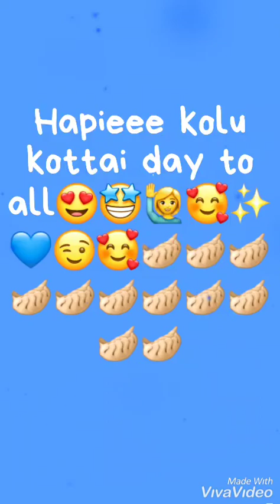My first vlog🪔🙋🎉🎊🥟namma veet tu vinayagar chuthurthi special 🙋🥟hapieee kolukottai day to all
May the divine blessings🕉️🪔💪
Of Lord Ganesh bring
u eternal bliss.🎉🎊🎉
Protect us from evil
& fulfil ur wishes
2day & always.🌈🌈🌈

Happy Ganesh Chaturthi🕉️🕉️🕉️Mushikavaahana modaka hastha, Chaamara karna vilambitha sutra, Vaamana rupa maheshwara putra, Vighna vinaayaka paada Namasthe Happy Ganesh Chaturthi🕉️🕉️🪔

Lord Ganesha is our mentor & protector. May he enrich ur life, & removing obstacles from ur life!

Jai Ganesh Jai Ganesh
Jai Ganesg Deva
Mata Jaki Parwati
Pita Maha Deva

கணேஷ் சதுர்த்தியின் புனித நாளில், உங்களுக்கும் நம் வீட்டிலுள்ள அனைவருக்கும் எனது மனமார்ந்த வாழ்த்துக்களைத் தெரிவித்துக் கொள்கிறேன்.🕉️🕉️🪔🪔🪔🎊🎉🌈💐💐💐💐💐💐

Once again hapieee kolukottai day to everyone 😁🎊🎉🌈💐💐💐💐💐💐💪🥟